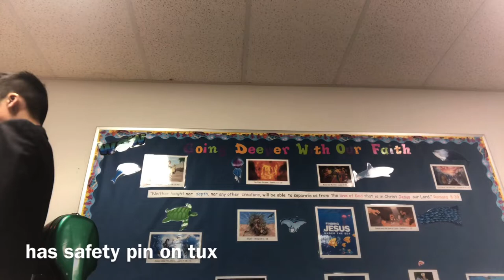another orchestra vlog?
surprise surprise another vlog. orchestra concert at a church for eight of us. we’re “practicing” in this room until our performance